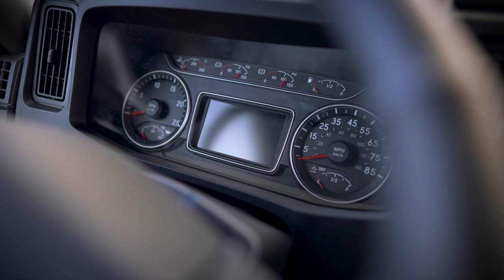🚛 The Ultimate Guide to Choosing the Best Semi Truck Brand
Do you want to know the best semi truck brand? If so, you've come to the right place! In this video, we'll give you an overview of the top semi truck brands on the market and help you choose the one that's right for you.

We'll discuss the different features of each semi truck brand and help you decide which one is the best fit for your needs. After watching this video, you'll know everything you need to make the best decision for your next semi truck purchase!